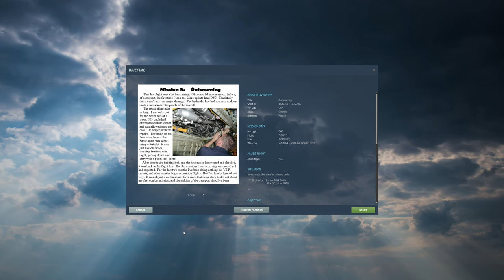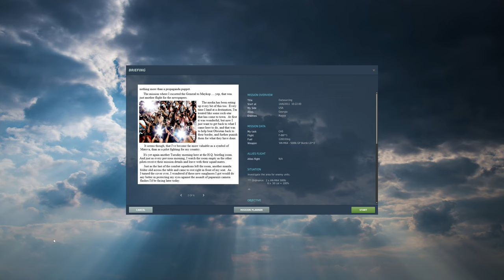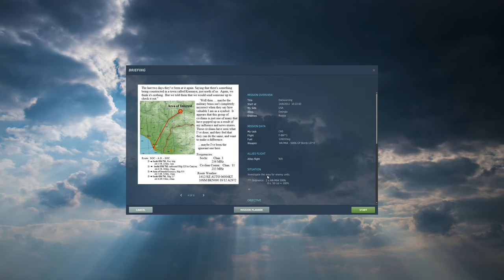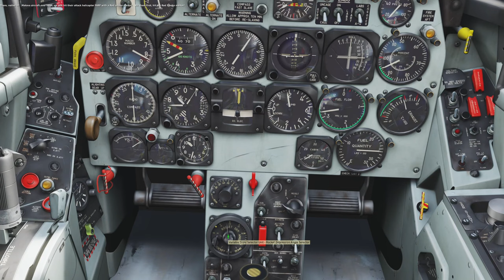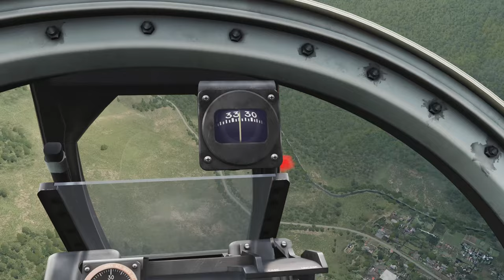DCS The Museum Relic S1E5; Outsourcing